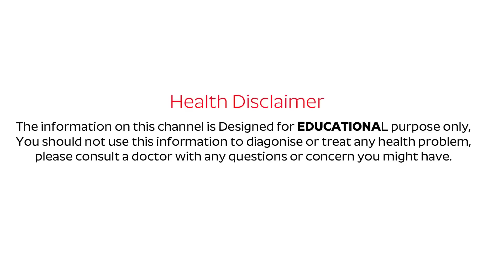అన్నంలో ఇది కలిపి తింటే షుగర్ మీజన్మలో రమ్మన్నరాదు| Remove Diabetes Permanently | Sugar Control Tips